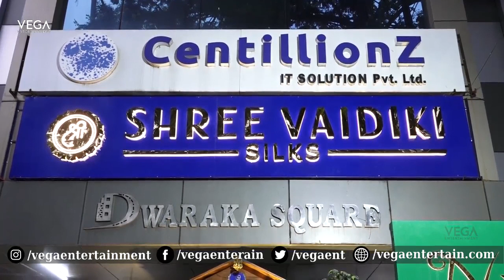Shree Vaidiki Silks Launch at Film Nagar | Tollywood Celebs at Shree Vaidiki Silks